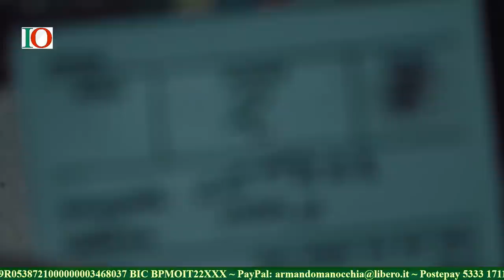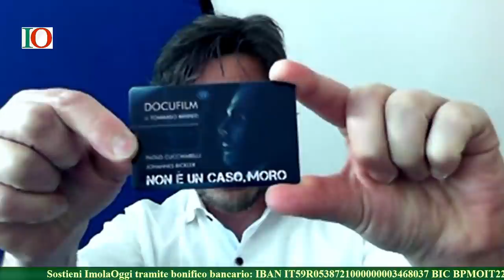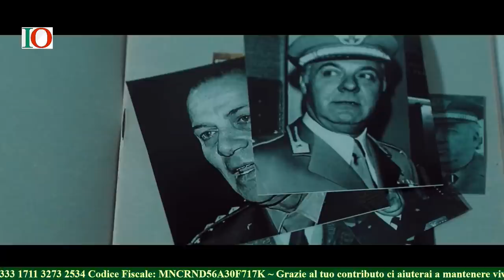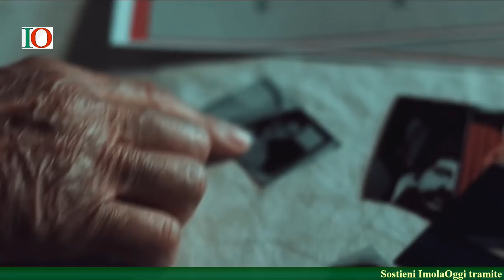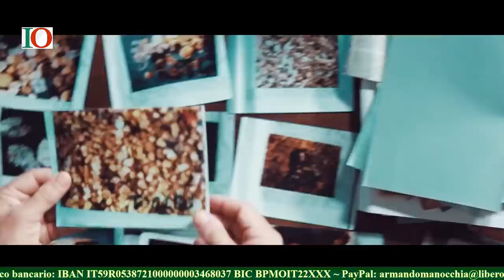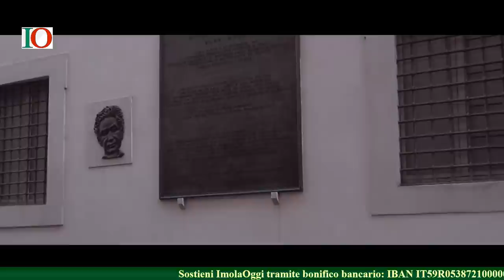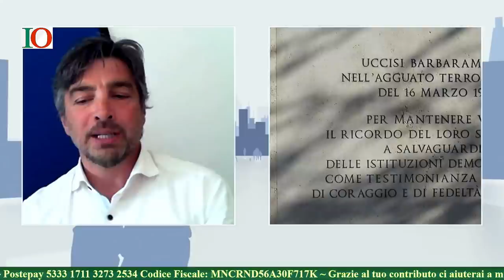Non è un caso, Moro - Tommaso Minniti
Intervista di Armando Manocchia

Un film clandestino, una storia inaudita.
La verità finalmente sul delitto Moro!

Un film di Tommaso Minniti
Tratto dall'inchiesta di Paolo Cucchiarelli
Musica di Johannes Bickler

interventi di Claudio Signorile - Fabio Fabbri
e con Carlo Simoni, Luciano Romani, Sergio Damiano